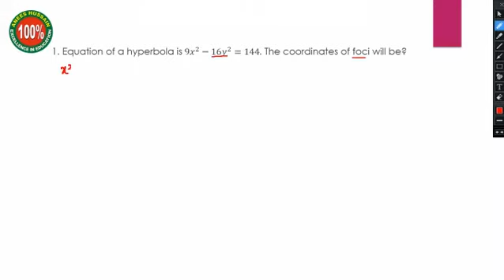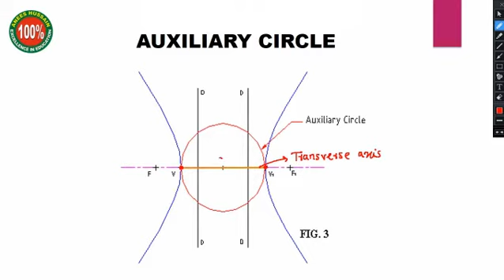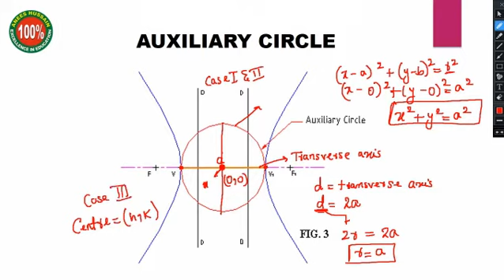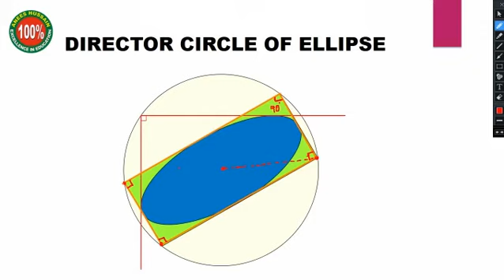HYPERBOLA Part 2 final